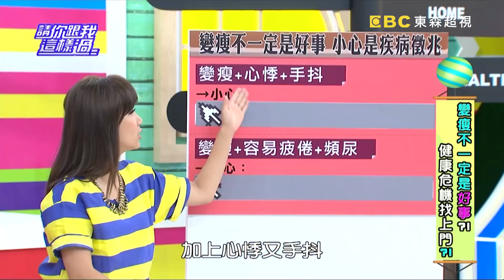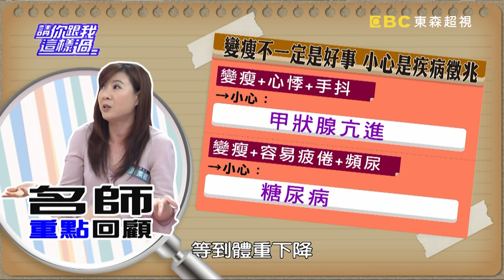變瘦不一定是好事？健康危機找上門？！《請你跟我這樣過》 EP771 完整版 曾雅蘭 邵庭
主題：變瘦不一定是好事？健康危機找上門？！
來賓：曾雅蘭、邵庭、韋汝
專家：腎臟科醫師洪永祥、醫藥記者洪素卿

「好事發生」單元毒物科護理師譚敦慈要告訴你排哪裡的毒嗎?每個人每天都要呼吸,最直接就是影響「肺」。肺不好會如何呢?該如何排肺毒?排肺毒的料理怎麼做?還有每個人都想變瘦?但變瘦值得高興嗎?小心是疾病的徵兆找上你!變瘦可能是甲狀腺亢進的疾病?甲狀腺亢進有甚麼徵兆?眼凸、心悸好像不嚴重,不要理它,小心肝腎功能異常、甚至死亡?預防甲狀腺亢進在生活飲食方面該怎麼注意?愛吃甜食真的會得糖尿病嗎?為甚麼現在糖尿病的人年齡愈來愈年輕化?得了糖尿病就回不去了嗎?嚴重會如何?該怎麼預防?最後「好貨到你家」告訴你,食品安全危機之後,很多人都開始重視健康、衛生、如何在家自製冰淇淋。